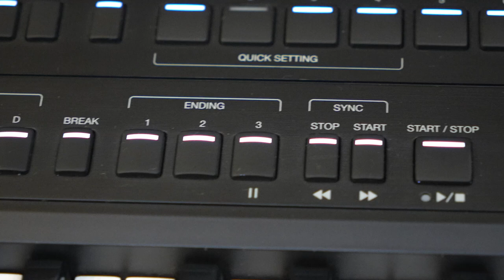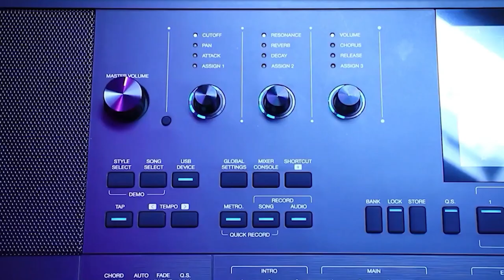KURTZMAN SV800-ORGAN VỚI BỘ NHỚ KHỦNG 768 MB-MÀN HÌNH CẢM ỨNG NHƯ SMARTPHONE-1192 VOICES-320 STYLES!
😍 Hệ thống cửa hàng:
Showroom 1 : 347 ĐIỆN BIÊN PHỦ, PHƯỜNG 4, QUẬN 3, TPHCM
Showroom 2 : 98 BÀNH VĂN TRÂN, PHƯỜNG 7, TÂN BÌNH, TPHCM
Showroom 3: 56/7 TÂN THỚI NHẤT 17 PHƯỜNG TÂN THỚI NHẤT QUẬN 12